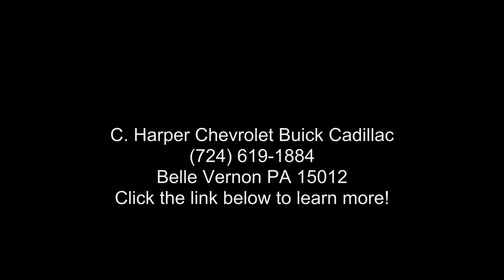2020 Ford F-150 XL - C. Harper Chevrolet Buick Cadillac -...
Certified 2020 Ford F-150 XL, n/a exterior, n/a interior, 6, 3.5l, automatic, 4wd, 27,779 miles, Stock C64162A, VIN: 1FTFX1E49LFB64341,